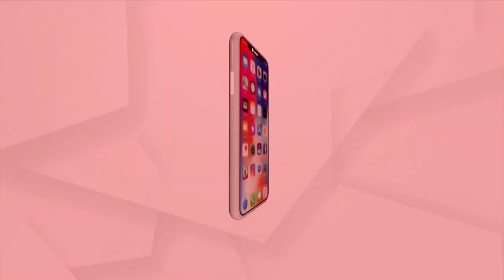ଝାରସୁଗୁଡା ବନ୍ଧବାହାଲରେ ୫୦୦୦ ସାମୁହିକ ଦୀପ ପ୍ରଜ୍ଵୋଳିତ